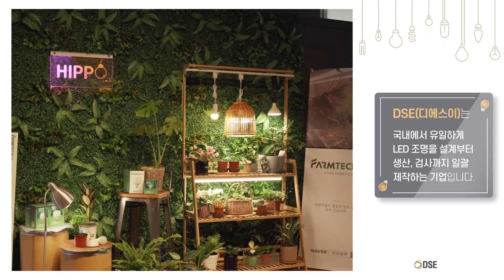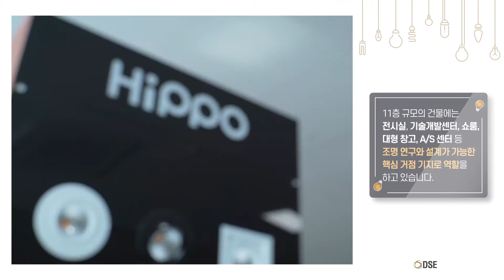찾아가봤습니다! 세상을 비추는 조명을 만드는 – LED 조명 전문기업 ‘DSE’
국내에서 유일하게 LED 조명을 설계부터 생산, 검사까지 일괄 제작하는 국내 조명시장 특허 분야 1위 기업 ‘DSE(디에스이)’를 소개합니다. 최근에는 가정용 LED 등기구 뿐만 아니라 식물의 성장을 돕는 조명까지 출시하는 등 연구와 개발을 활발히 하고 있습니다.